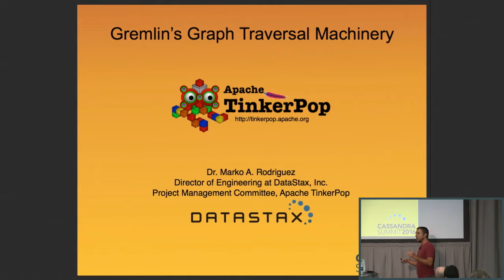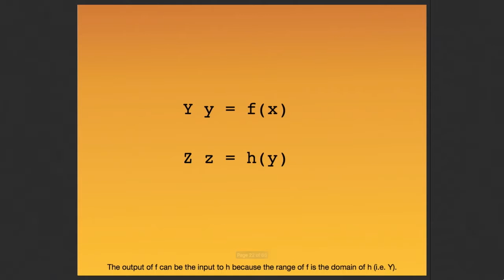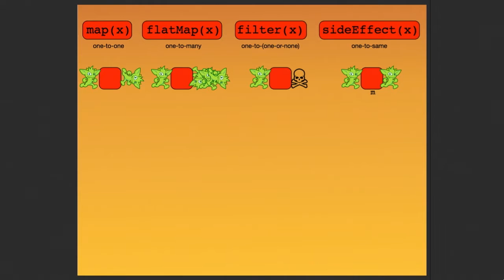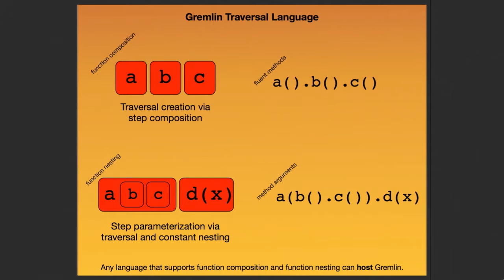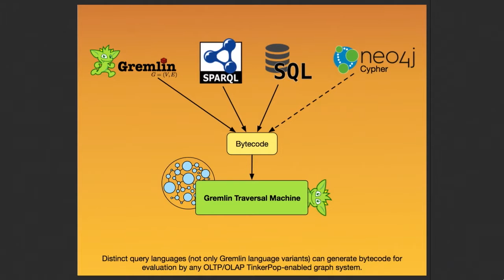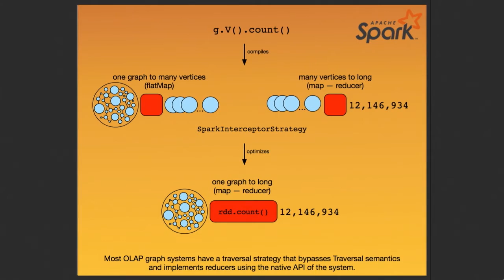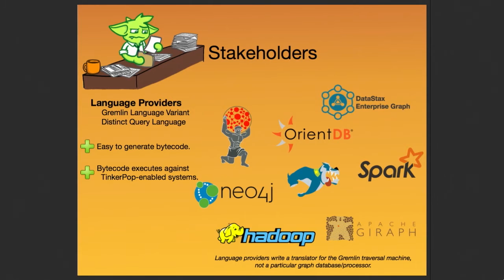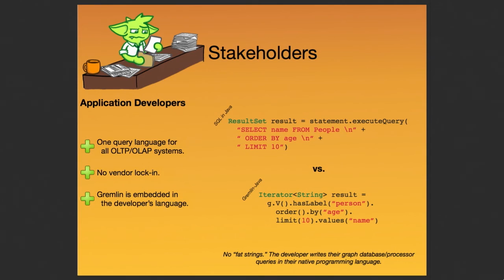DataStax | Graph Computing with Apache TinkerPop (Marko Rodriguez) | Cassandra Summit 2016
Slides | Apache TinkerPop serves as an Apache governed, vendor-agnostic, open source initiative providing a standard interface and query language for both OLTP- and OLAP-based graph systems. This presentation will outline the means by which vendors implement TinkerPop and then, in turn, how the Gremlin graph traversal language is able to process the vendor's underlying graph structure. The material will be presented from the perspective of the DSEGraph team's use of Apache TinkerPop in enabling graph computing features for DataStax Enterprise customers.

Marko Rodriguez Director of Engineering, DataStax

Dr. Marko A. Rodriguez is the co-founder of Apache TinkerPop and creator of the Gremlin graph traversal language. Gremlin is leveraged by numerous graph system vendors including DataStax's DSEGraph. Currently, Marko is a Director of Engineering at DataStax focusing his time and effort on graphs in general and Apache TinkerPop in particular.